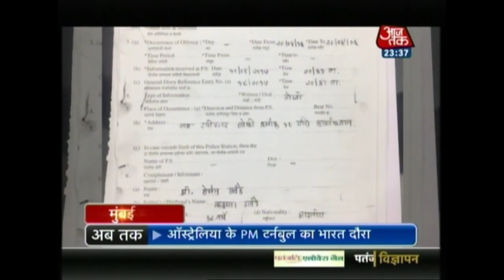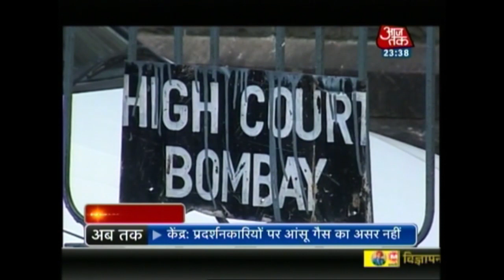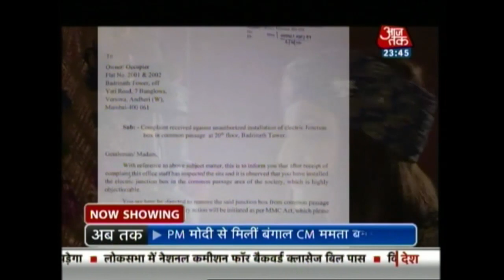Mumbai Metro: Pakistan Sentences Alleged Indian Spy Kulbhushan Jadhav To Death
Pakistan announced that Indian 'spy' Kulbhushan Jadhav, arrested in March 2016, has been sentenced to death for espionage and waging war against Islamabad